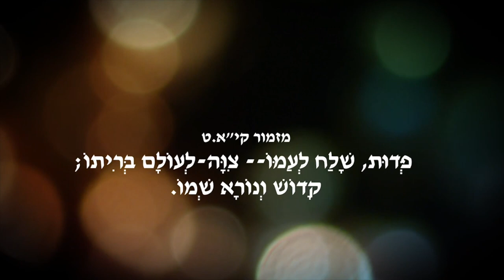ספר מתתיהו חלק 43